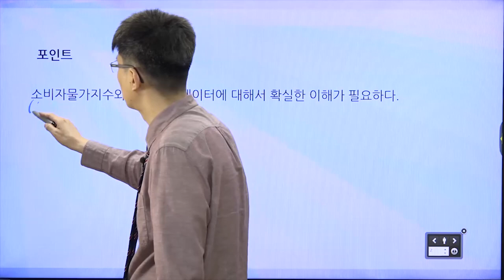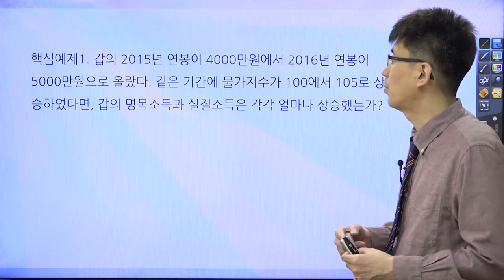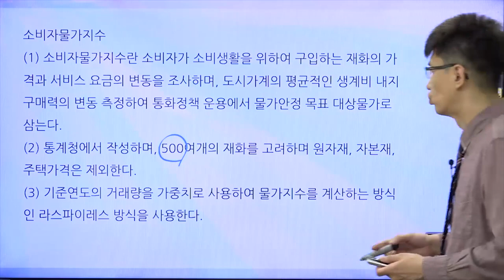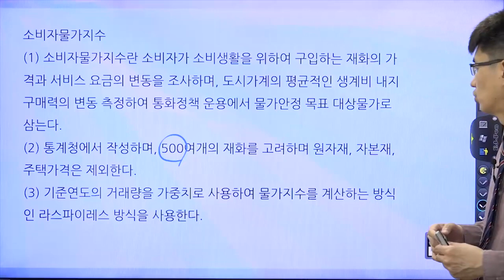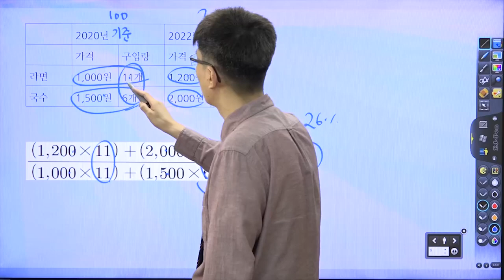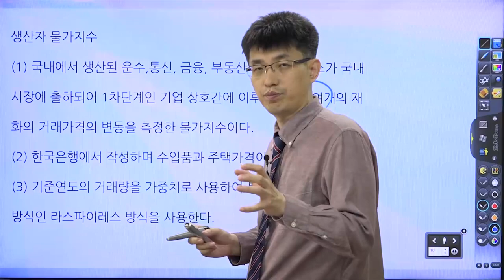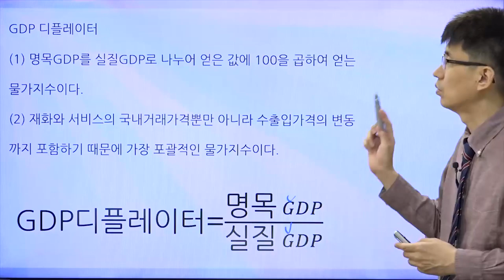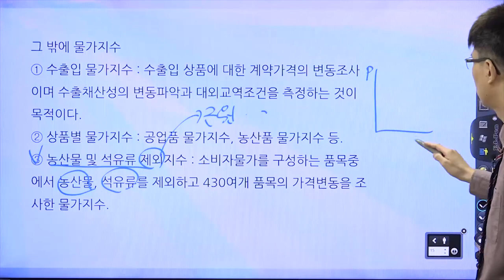[TESAT 너무쉬운 테샛 55강] 물가와 물가지수 (교재p 250~255)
band.us/@easy

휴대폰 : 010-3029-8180